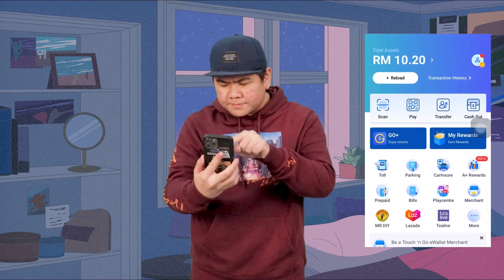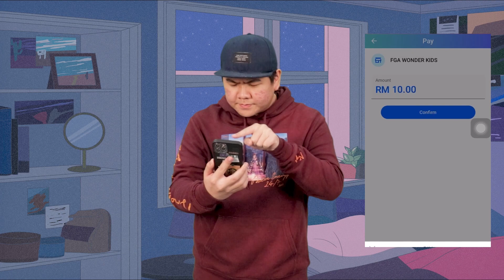大力竟然送那么小份的礼物 ，丁丁打开看过后结果 。。。。。。。。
FGA Wonder Kids Service //25th December 2021

《宝贝乐园 Cradle Land》
年龄：0 - 18个月
“宝贝乐园”是专为新生儿所设计的活动空间。宝宝们将与父母一起玩耍、探索和成长。

《闪耀明星 Shining Star》
年龄：19个月- 3岁
“闪耀明星”的设计，可让孩子们在一个安全的环境里学习，透过创意的方式去认识耶稣，并让他们建立信心的基础。

《超级兵团 Super Trooper》
年龄：4 - 6岁
学龄前儿童虽年幼，但却充满了好奇心。在这个时候，能帮助他们认识自己，以及认识这位伟大的上帝！

《探索战士 Wow Life》
年龄：7 - 9岁
“探索战士”一个让孩子和相龄的朋友一起学习与领袖沟通的地方。同时，我们也鼓励孩子开始服事神。透过服事，他们可以更有信心也可以发挥潜能！

《神奇战士 Warrior》
年龄：10 - 12岁
“神奇战士”可帮助孩子在情感、心智与属灵上茁壮成熟与成长。我们将带领孩子走在正确的道路上，塑造他们成为未来的栋梁，以及写造历史的神奇战士！